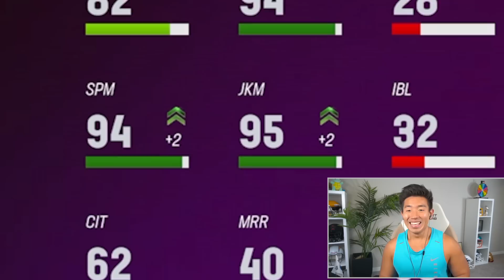Robert Griffin III BROKE THE GAME! Fastest Quarterback In Madden 23!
Hello you handsome and fine specimen! we get the New Robert Griffin Card who is overpowered.. He's the fastest in the game and throws lasers my boi. He's cracked